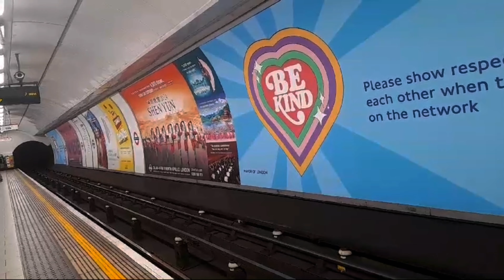Southbound Northern Line Train Terminating At Morden Approaching Tottenham Court Road Station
"Change Here For Central & Elizabeth Line, This Is A Northern Line Train Terminating At Morden"